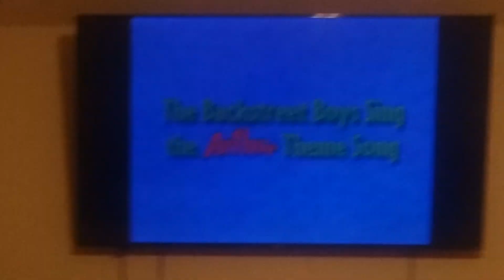Arthur Theme Song Backstreet Boys Version